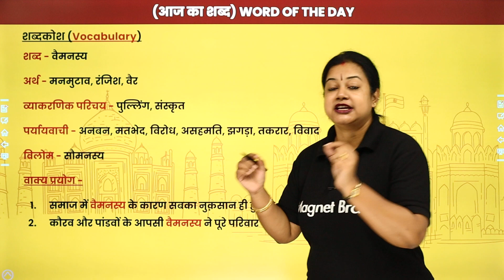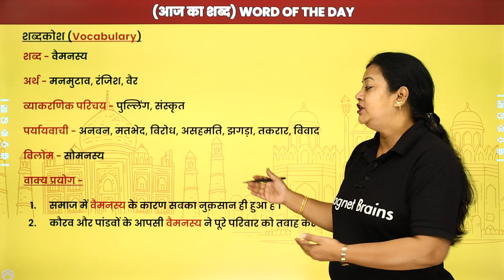Meaning of Vaimanasya | Hindi Vocabulary Words With Meaning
You'll learn the word Vaimanasya (वैमनस्य), meaning of Vaimanasya, pronunciation of Vaimanasya, Hindi part of speech of Vaimanasya, examples of Vaimanasya, synonyms of Vaimanasya, antonyms of Vaimanasya and sentences made using Vaimanasya.
00:00 Introduction: meaning of Vaimanasya / वैमनस्य

meaning of vaimanasya
vaimanasya meaning in hindi
vaimanasya definition in hindi
vaimanasya meaning in english
vaimanasya word meaning
vaimanasya hindi vocabulary
vaimanasya meaning in sanskrit
vimana meaning in hindi
vaimanasya in indian mythology
vaimanasya meaning and usage